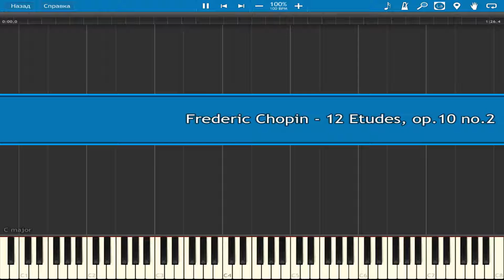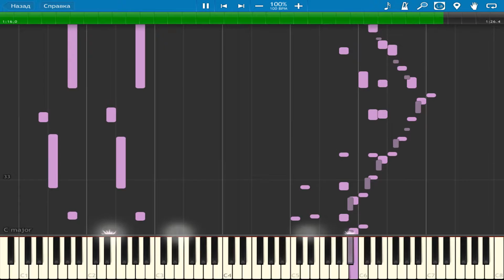Frederic Chopin - Chromatique (12 Etudes, op.10, no.2) | Piano Tutorial